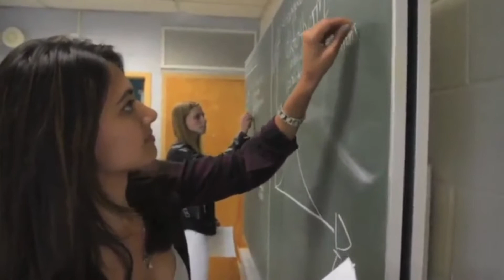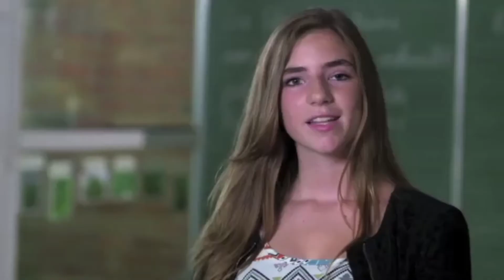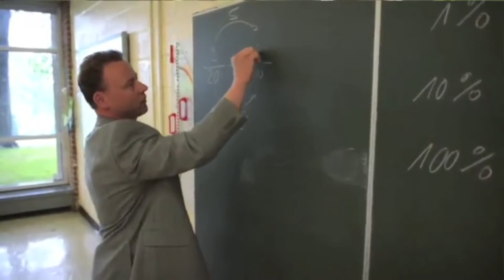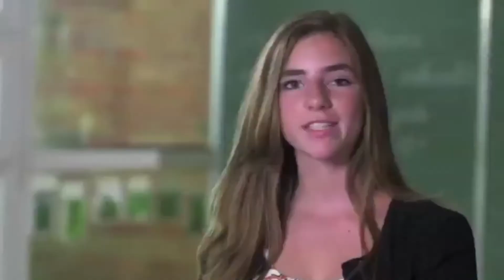German International School New York (GISNY)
Founded in 1980, German International School New York (GISNY), an independent Pre-K through Grade 12 college preparatory program, is celebrating its 40th anniversary in 2020. GISNY offers a distinctive German/English bilingual education with an emphasis on science and math that opens a world of opportunities for your child.

GISNY is the only school in the tri-state area accredited to offer the New York State High School Diploma and the German International Abitur, which facilitates access to universities worldwide.

German International School New York